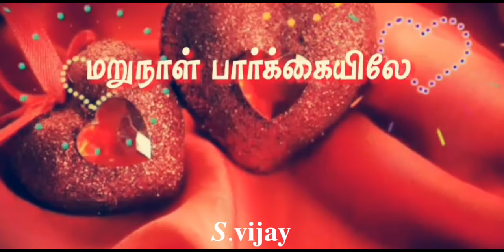𝐢𝐫𝐚𝐯𝐚𝐤𝐚 𝐍𝐞𝐲𝐮𝐦 𝐧𝐢𝐥𝐚𝐯𝐚𝐤𝐚 𝐧𝐚𝐧𝐮𝐦 𝐓𝐚𝐦𝐢𝐥 𝐥𝐨𝐯𝐞 𝐬𝐨𝐧𝐠𝐬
𝐥𝐨𝐯𝐞𝐥𝐲 𝐯𝐢𝐣𝐚𝐲